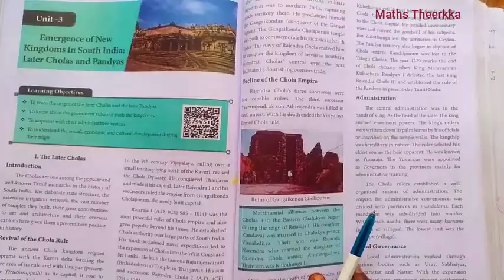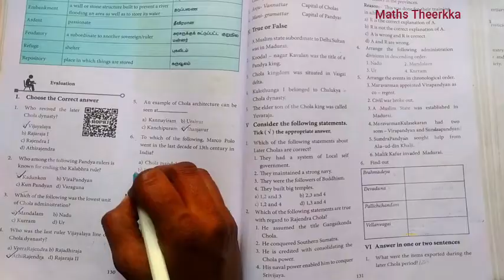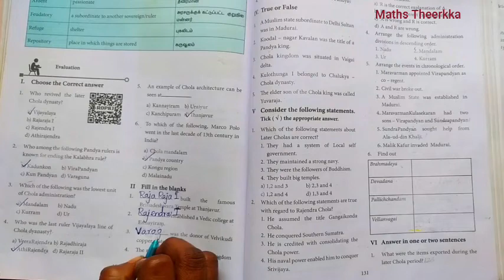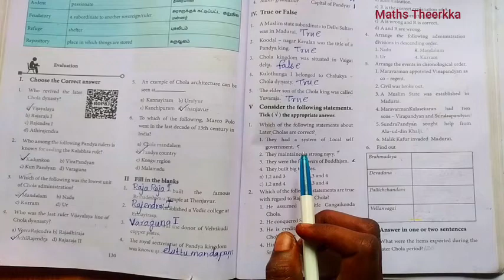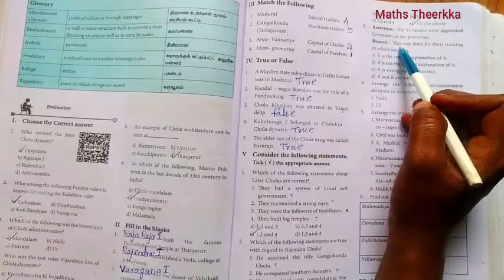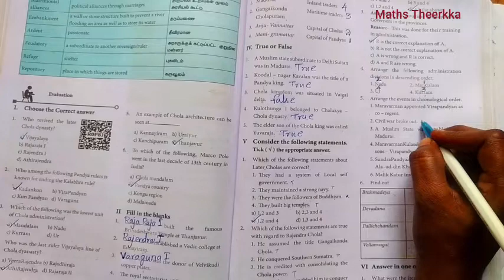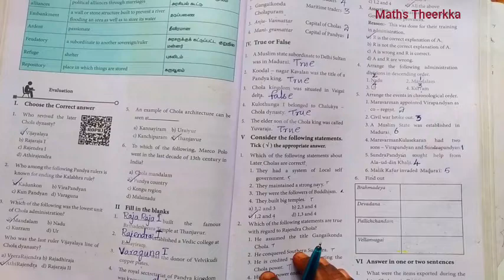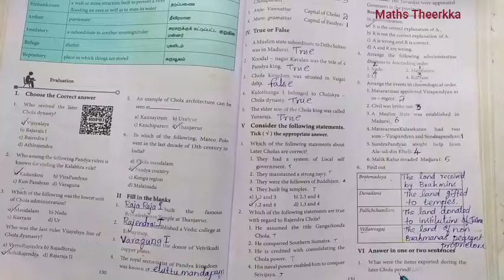7th std Social science Term 1 | Unit 3 | Emergence Of New Kingdoms In South India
7th standard term 1 social science unit 3 lesson Emergence of new kingdoms in south India: later Cholas and Pandyas  book back question answer page number 130 to 131

Term 1 7th class social science Book back answer:-
1. choose the correct answer
2. fill in the blanks
3. match the following
4. true of false
5.consider the following statements tick the appropriate answer
6. consider the following statements and find out which is are correct